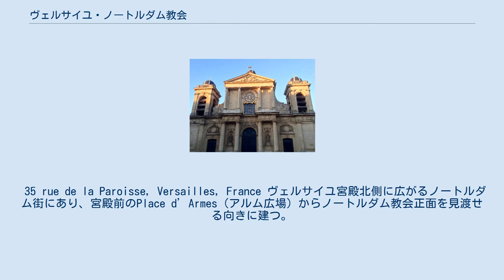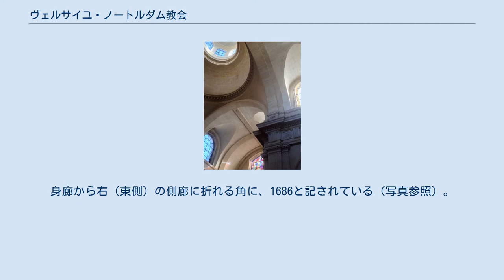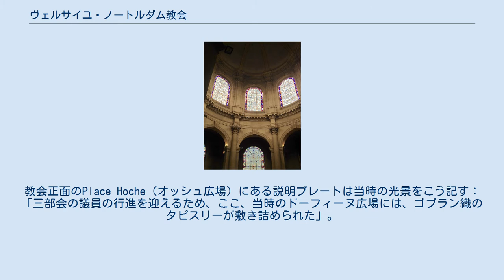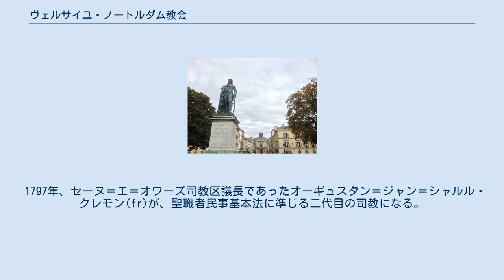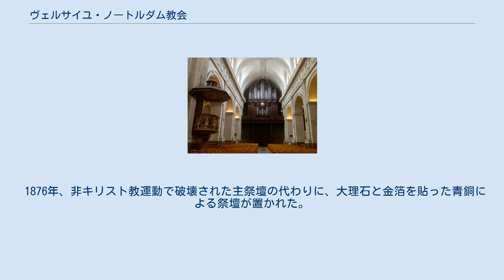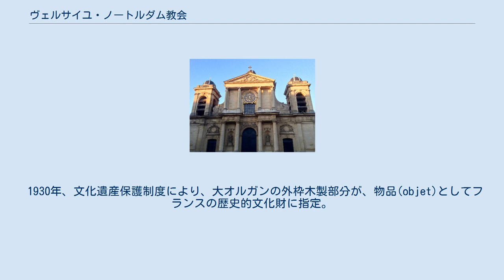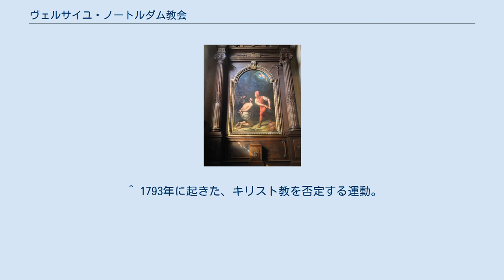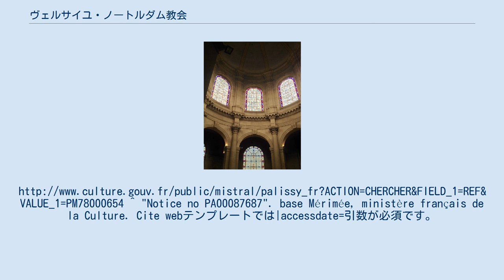ヴェルサイユ・ノートルダム教会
ジュール・アルドゥアン＝マンサール
ヴェルサイユ・ノートルダム教会(Notre-Dame de Versailles)は、フランス、ヴェルサイユ市のカトリック教会である。
ルイ14世下の17世紀に、街の住民と宮廷の王族のために建てられた。
 注：ヴェルサイユの大聖堂は旧市街にあるサンルイ大聖堂であり、このノートルダム教会は、教区教会である。
 35 rue de la Paroisse, Versailles, France ヴェルサイユ宮殿北側に広がるノートルダム街にあり、宮殿前のPlace d’Armes（アルム広場）からノートルダム教会正面を見渡せる向きに建つ。
 1672−73年、ヴェルサイユに宮廷を移して街を整備する一環として、ルイ14世は、町内にあった唯一の小さな教会、サンジュリアン教会を解体することに決め、開発中の新市街（現在のノートルダム街）に、同聖人に捧げる、より大きな教会を建てた。
 1682年、宮廷が、ヴェルサイユに移動し、市が政治の中心地となる。
 1684年、住民が増え、新市街と宮殿のための大規模な教区教会が必要になり、王の第一建築家である、ジュール・アルドゥアン＝マンサールにより、ノートルダム教会の建築が始まる。
場所は、73年から短い期間存在したサンジュリアン教会の跡地であった。
 1686年、Notre-Dame en son Assomption（被昇天の聖母マリアに捧げる教会）として完成。
身廊から右（東側）の側廊に折れる角に、1686と記されている（写真参照）。
 宮廷の教区教会であるため、以来、ルイ14世、ルイ15世、ルイ16世治下の、王族の洗礼、結婚、葬儀がここで記録された。
 1786年、建立100周年を機に、身廊から内陣にかけての彫刻による細かい装飾、例えばアーチ部分の真珠様の縁どり、柱の縦線のレリーフやフリーズに並ぶ円形の飾りなどが施された。
 1789年、5月４日、ルイ16世が財政難解決のため170年ぶりに召集した三部会の議員が、まず王族の教会であるここで王とその家族に合流、グレゴリオ聖歌の後、三部会開催を祝すミサに参列するため、王に従って、正面扉から旧市街のサンルイ教会に向かって行進した。
教会正面のPlace Hoche（オッシュ広場）にある説明プレートは当時の光景をこう記す：「三部会の議員の行進を迎えるため、ここ、当時のドーフィーヌ広場には、ゴブラン織のタピスリーが敷き詰められた」。
 1790年、神ではなく憲法に従うという、聖職者民事基本法を受け入れた、セーヌ＝エ＝オワーズ司教区の司教ジャン＝ジュリアン・アヴォワーヌ(fr)により、ノートルダム教会が司教座教会（大聖堂）に指定される。
 1793年、アヴォワーヌ没。
後継者がなく、1797年まで司教不在となる。
 非キリスト教化運動の中で、教会は、神ではなく人間の理性を崇拝する「理性の神殿」にすべきということになり、あらゆる教会が荒らされ、ヴェルサイユ・ノートルダム教会でも、パイプオルガン(1687-88)、説教壇(1686)、現在後陣の裏にある絵画『聖母被昇天』（ミシェル・コルネイユⅡ世、1686）と三体の木彫以外は奪われたり破壊された。
 1797年、セーヌ＝エ＝オワーズ司教区議長であったオーギュスタン＝ジャン＝シャルル・クレモン(fr)が、聖職者民事基本法に準じる二代目の司教になる。
ノートルダム教会が、革命派による被害をより多く被っていたため、サンルイ教会を大聖堂に変更。
 19世紀以降、革命中に荒らされた堂内が、寄贈も含めて改めて整えられていった。
 1812年、正面扉の左右のニッチ（壁龕）に「信仰」と「希望」の二つのアレゴリー像が置かれる。
 1858−1872年、後陣の奥に、ドーム屋根を持つ円形の聖心礼拝堂が増築された。
 1876年、非キリスト教運動で破壊された主祭壇の代わりに、大理石と金箔を貼った青銅による祭壇が置かれた。
 1854ー1887年、側廊脇のすべての礼拝堂にあるステンドグラスが、シャルトルの工房により制作された。
 1883−1889年、ポリクロームの大理石が、クワイヤの床と、各柱の台に貼られた。
 1986年、建立300年が祝われる。
 1930年、文化遺産保護制度により、大オルガンの外枠木製部分が、物品(objet)としてフランスの歴史的文化財に指定。
 1999年、新しい祭壇が設置された。
 20...